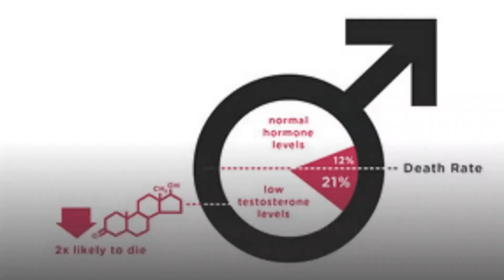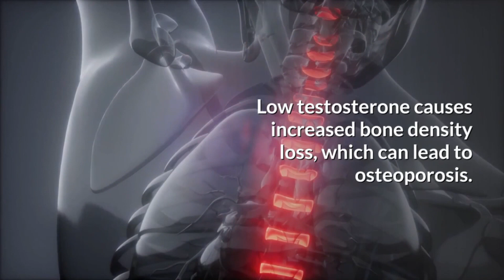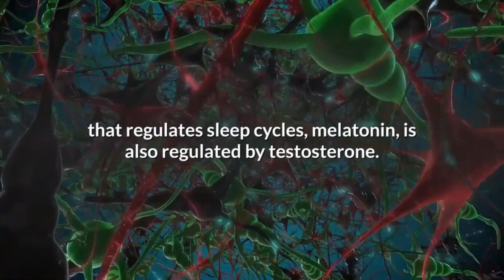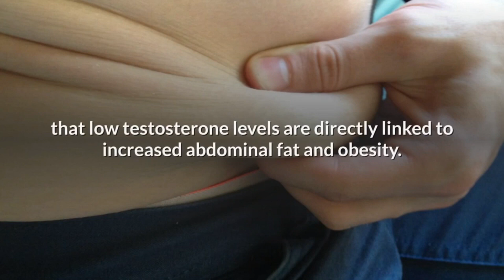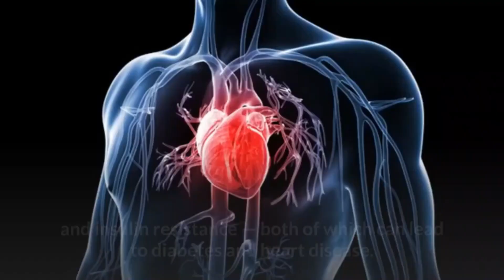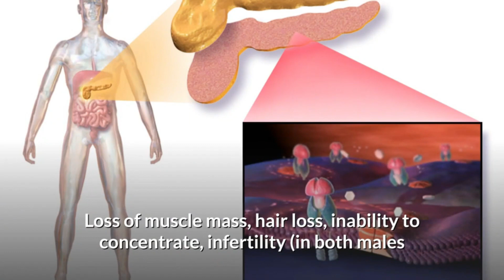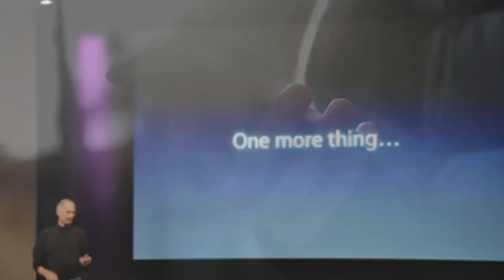Could Low T Be The Cause Of Your ED?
Are you suffering from erectile dysfunction, primarily from poor blood flow.

00:00 9 Major Symptoms of Low T0:51 Problems with sexual function1:20 Thinning hair1:47 Decreased bone density2:08 Insomnia2:42 Reduced sexual desire3:07 Muscle mass is reduced3:26 Lack of energy3:44 More weight around your waist4:17 Mood Swing5:18 Conclusion6:25 Nitric Oxide testosterone,lowtestosterone,signsoflowtestosterone,testosterone,low testosterone,signs of low testosteroneDo you feel tired, have a reduced sex drive, and or difficulty sleeping? If so, you may be suffering from low testosterone. Low T is quite common in men as they age.In this video I will discuss 9 major symptoms of low T, possible reasons for the symptoms and how they affect you.Since we can't stop aging, the videos on this channel can help us have the best life possible.If you have any questions about this video, just call or text Healthy At 60 Plus, at . Now let's see what we have today.Low testosterone is a condition that affects millions of men. It can wreak havoc on your sex life, energy levels and mood.The signs of low testosterone are subtle but they’re there if you know what to look for. Here are nine symptoms of low T.Symptom - Problems with sexual function, such as erectile dysfunctions.According to the Mayo Clinic, low testosterone levels may lead to a decrease in sexual function. In men with low testosterone, it can be difficult to achieve an erection or sustain one long enough for sex.The problem is, that many men don't realize they have this problem until it's too late. It's important for all men, especially those over 40, to get their testosterone levels checked regularly, so they can catch any potential problems before they become more serious.Symptom - Thinning hair.Testosterone plays an important role in the development and growth of hair. In men with low testosterone, hair loss can occur on the scalp, face, chest or back. Hair thinning is typically gradual, but may also happen suddenly due to factors such as stress or illness.A healthy lifestyle that includes a balanced diet and regular exercise, can help maintain normal levels of testosterone production throughout life.Symptom - Decreased bone density.Low testosterone causes increased bone density loss, which can lead to osteoporosis. In a recent study, it was found that men with low testosterone levels had the same odds of developing osteoporosis as women.The condition can lead to a number of health problems, including back pain and an increased risk for fractures.Symptom - Insomnia.Do you find it difficult to fall asleep at night? If so, your testosterone levels might be the culprit. According to research from the University of California San Francisco, low testosterone in older men can lead to insomnia or difficulty maintaining sleep. The study found that as a man's testosterone decreases, his odds of developing insomnia increase by up to 54%.One reason for this is that the hormone that regulates sleep cycles, melatonin, is also regulated by testosterone.Symptom - Reduced sexual desire.Many men are unaware of the link between low testosterone and reduced sex drive. Testosterone is a hormone that activates sexual desire and other masculine traits. It's possible to have normal levels for years, but then suddenly experience a lack of libido as you age. If this sounds like your situation, talk with your doctor about your options - there are many treatments available!Symptom - Muscle mass is reduced.Testosterone is a key ingredient to building muscle. Without enough testosterone, you can lose your ability to build and maintain lean muscle mass. This is because testosterone plays a key role in protein synthesis, and it also boosts the male growth hormone.Symptom - Lack of energy.A common symptom of low testosterone is lack of energy. Testosterone affects the body's metabolism, so an imbalance can lead to the feeling of being tired or sluggish all the time. This happens because testosterone affects the body's ability to use glucose which is used to boost energy levels.Symptom - More weight around your waist.It’s been shown in recent studies that low testosterone levels are directly linked to increased abdominal fat and obesity.Symptom - Changes in mood can sometimes happen. Question - When should you see a doctor for low testosterone?In conclusion, The reasons for low testosterone levels are varied, but the most common causes of low testosterone in men include:- Age - Obesity - Stress and depression - Other medical conditions such as type 2 diabetes or sleep apnea.This presentation contains images that were used under a Creative Commons License. Click here to see the full list of images and attributions